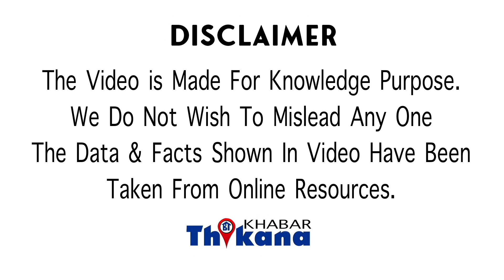CRIME News | 5G Network Start करने के नाम एक Call कर सकता है आपको कंगाल